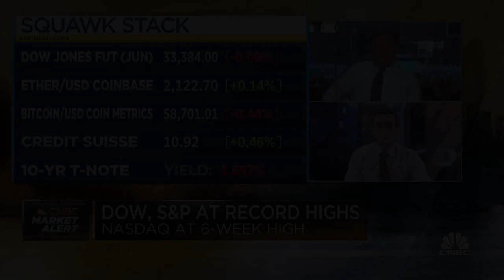United launches pilot training, hiring program as demand for travel picks up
CNBC's Phil LeBeau reports on United Airlines' announcement that it will be opening a new pilot training academy in the Phoenix area this year.

United Airlines started accepting applications for its flight academy on Tuesday, part of a push to hire 10,000 pilots by 2030 as more of its aviators reach the federally mandated retirement age of 65.

The airline announced in February 2020 that it bought a flight school, but the Covid pandemic forced it to put training plans on hold. United is now resuming plans to refill pilot ranks and prepare for growth as travel demand returns. Last week, it said it will start hiring pilots again, starting with 300 candidates whose hiring process was halted by the pandemic.

United’s flight school is meant to provide training to pilots with little-to-no experience. United said it wants to train 5,000 pilots and aims for half of them to be women and people of color. Just over 7% of United’s more than 12,000 pilots are women and 13% are people of color, United said.

The first class of 20 pilots will begin in the third quarter with a graduation date sometime in the first half of 2022, United said.

United and other airlines have ramped up pilot recruitment in recent years. Students will be able to apply for United’s Aviate recruiting program, which extends conditional job offers to candidates as they build up experience during training and working at smaller carriers. It could take a student about five years from starting flight school until reaching a job at United.

United declined to say how much the flight academy would cost students but said it would fund $1.2 million in scholarships “to break down the financial barriers that limited access to the airline pilot career path for generations of women and people of color. JPMorgan Chase said it will provide another $1.2 million in scholarships to help increase diversity.